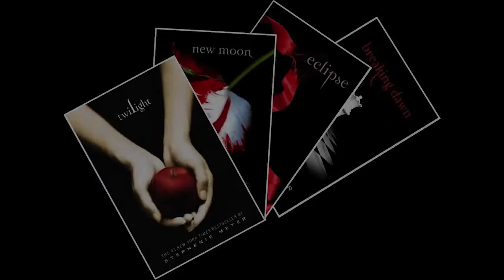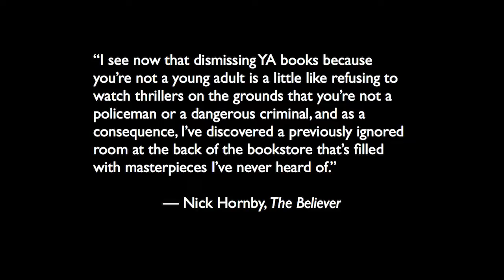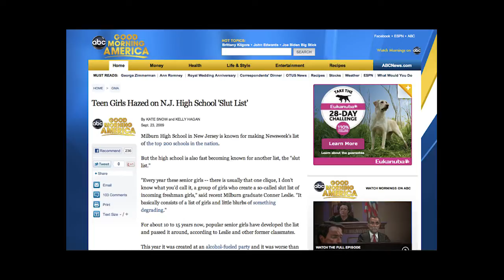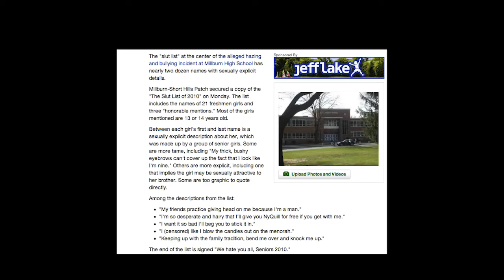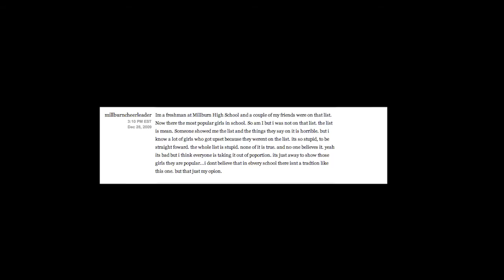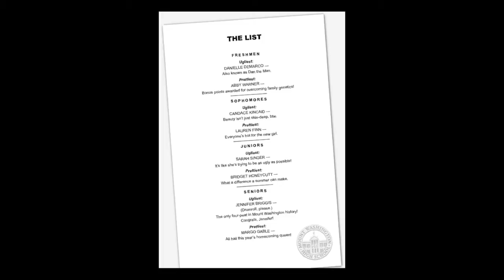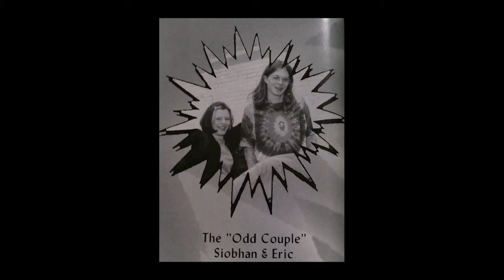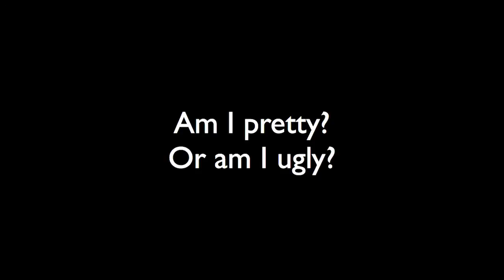Siobhan Vivian: Author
Siobhan Vivian at CreativeMornings Pittsburgh.